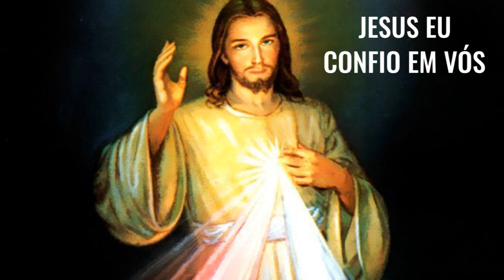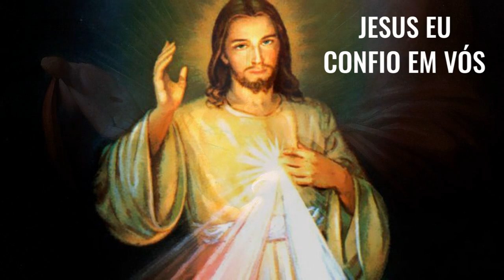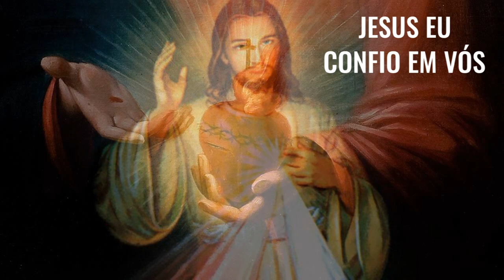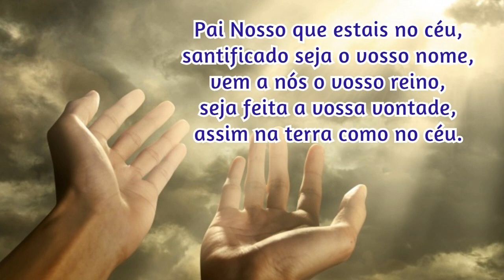13/04/2022 🙏 TERÇO da DIVINA MISERICÓRDIA CANTADO